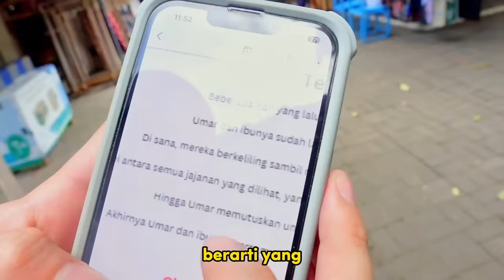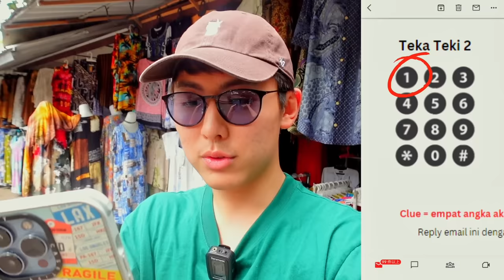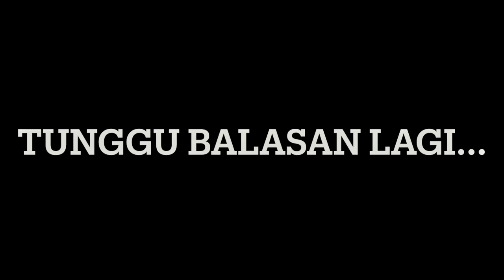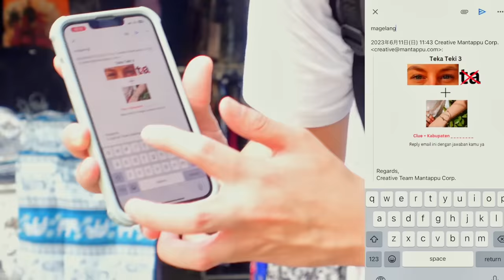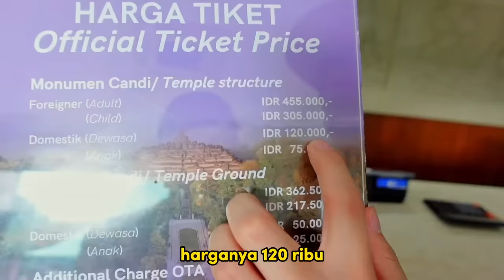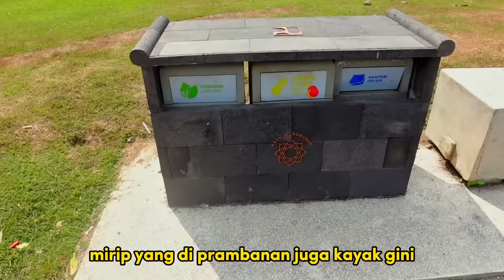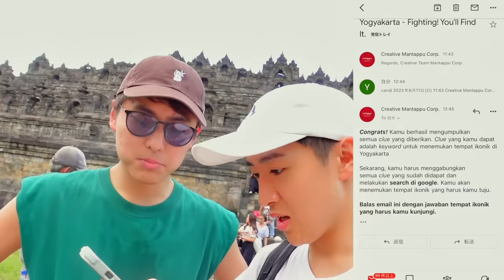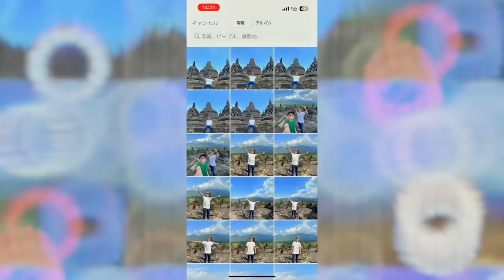PERTAMA KALI KE CANDI BOROBUDUR!!!! SAMBIL COBA MISSION😭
HALO GUYS, OHAYOU KONNICHIWA KONBANWA!!! AKU YUSUKE!!! aku sama tomo ke jogja. jadi series di jogja gitu. kalian tahu gak candi borobudur itu salah satu world heritage site di indonesia.  sebelum video ini, ada video2 di jogja di channel tomo. jadi jangan lupa cek video2nya juga yaaaa. video kali ini, kita ke candi borobudur. terus kita dikasih misi dari mantappu corp. jadi harus selesaikan misi itu dulu. setelah itu, akhirnya bisa ke candi borobudur. kita bisa sampai di candi borobudur gak ya??? dan misi juga menarik banget jadi kalian juga pikir teka-teki bersama2 sambil nonotn video ini ya. kalo ada request yang mau nonton video, silakan tulis di komentar ya. langsung bikin di jepang🇯🇵 SELAMAT MENONTON YAAAAA🔥  KALO SHARE, LIKE, DAN KOMENT VIDEO INI, AKU SENANG BANGET🙌 ARIGATO~~~🙏